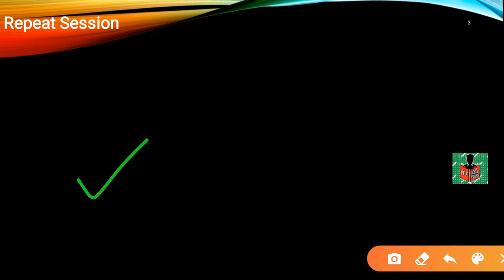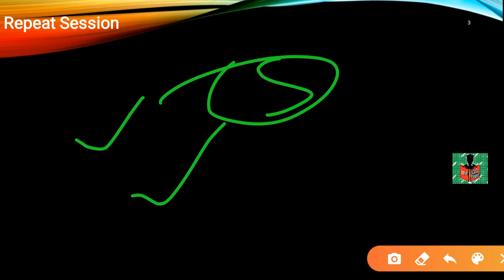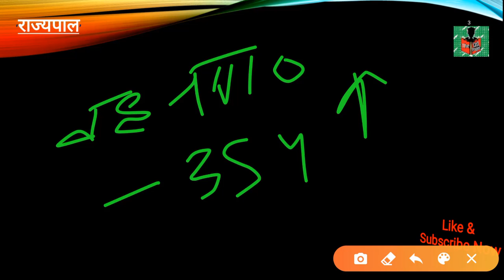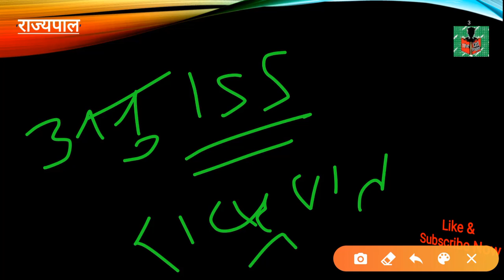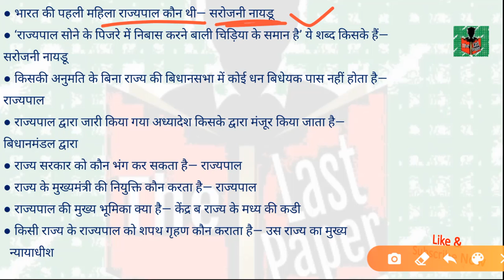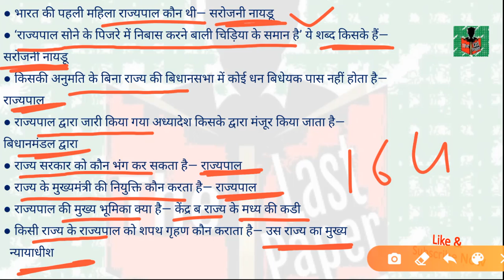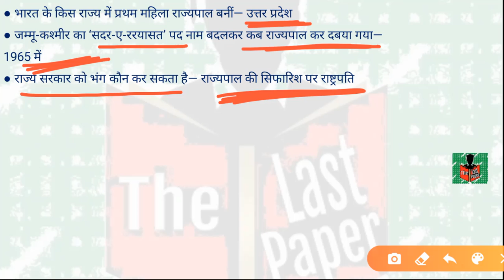राजभाषा-‘राज्यपाल Indian Polity\P-17\UPTET\CTET\Railway\SSC\ State Exams\POLICE SI\लेखपाल\VDO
ALL study video &  Study material is available here.
and ALL video pdf available on Telegram